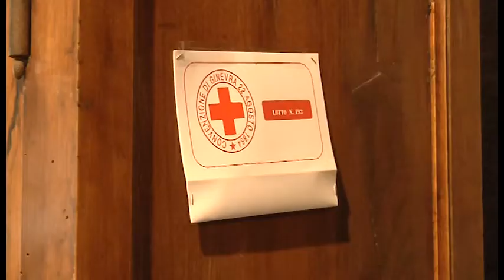I beni del vecchio tribunale all’asta per la Croce Rossa di Arezzo